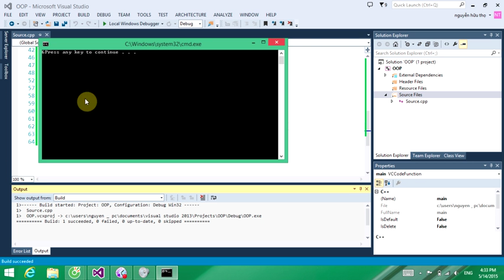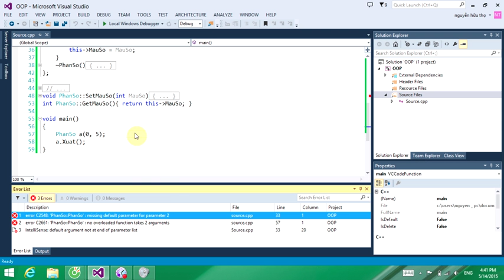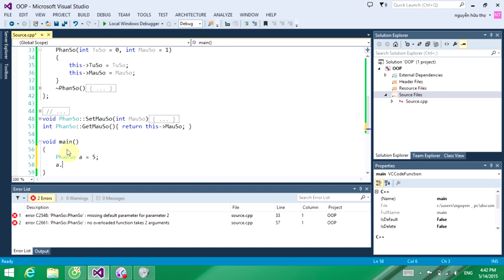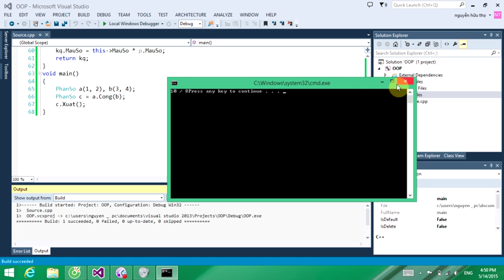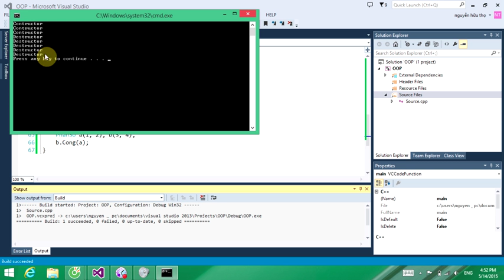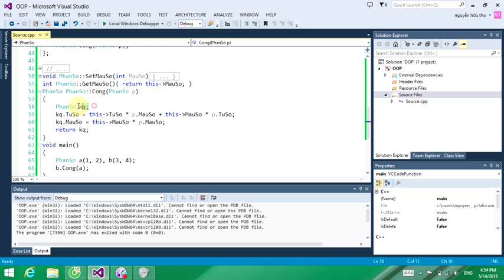OOP C++ Part 3